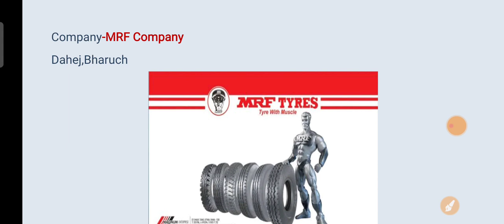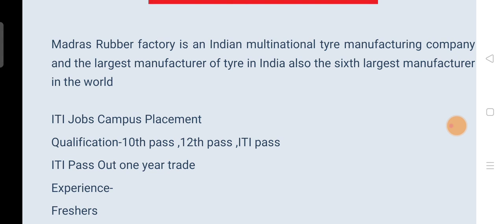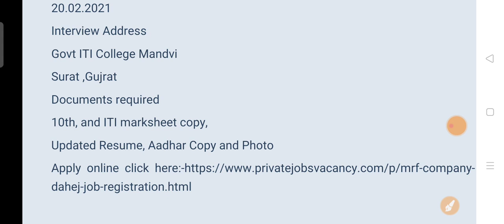MRF tyre manufacturer company online Registration apply 10th 12th ITI job placement 2021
Company-MRF Company
              Dahej,Bharuch

Madras Rubber factory is an Indian multinational tyre manufacturing company and the largest manufacturer of tyre in India also the sixth largest manufacturer in the world

ITI Jobs Campus Placement
Qualification-10th pass ,12th pass ,ITI pass
ITI Pass Out one year trade
Experience-
Freshers
Minimum candidate weight-45kg
Minimum candidate height-162cm
Age Limit : 18 to 25 Years
Salary & Benefits
Rs. 10000/- Per Month
Transport + other perks
Interview Date and Time
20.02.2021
Interview Address
Govt ITI College Mandvi
Surat ,Gujrat
Documents required
10th, and ITI marksheet copy,
 Updated Resume, Aadhar Copy and Photo

Categories

10th jobs
12th jobs
Apprentice
Diploma Jobs
ITI campus placement
ITI jobs
job Fair
Ated searches
Compas Interview job ITI HP
ITI placement Registration
ITI placement company
ITI campus Apprentice
ITI Aliganj Campus placement
Handa ITI campus 2020
ITI Diploma Gulf jobs
ITI Draughtsman
ITI Draughtsman Mechanical
ITI Electrician
ITI Electronic mechanic
ITI Fitter
ITI instrument mechanic
ITI jobs
ITI machinist
ITI MMV
ITI painter
ITI plumber
ITI PPO
ITI R&C
ITI RFM
ITI Sheemetal
ITI Tool and Die
ITI tractor mechanic jobs
ITI Turner
ITI Welder
ITI Wikema
10pass jobs
12th pass job
CNC/VMC operator
Diploma Automobile jobs
Diploma chemical jobs
Diploma civil jobs
Diploma electric al jobs
Diploma electronics and communication Diploma jobs
Diploma mechanical jobs
Diploma production jobs
Dubai job
ITI carpenter
ITI diesel mechanic
Graduate
ITI all Trade jobs
ITI Aocp